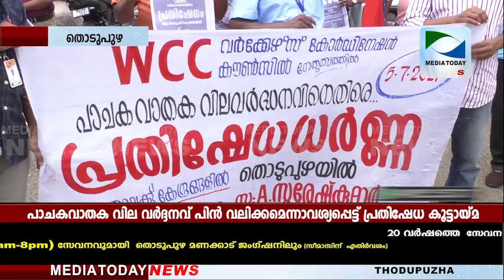Mediatoday News Thodupuzha 05-07-2021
പാചകവാതക വില വര്‍ദ്ദനവ് പിന്‍ വലിക്കമെന്നാവശ്യപ്പെട്ട് വര്‍ക്കേഴ്സ് കോ ഓര്‍ഡിനേഷന്‍ കൗണ്‍സില്‍ സംസ്ഥാന വ്യാപകമായി നടന്നു വരുന്ന പ്രതിഷേധ കൂട്ടായ്മയുടെ ഭാഗമായി ജില്ലാ താലൂക്ക് തലങ്ങളില്‍ പ്രതിഷേധകൂട്ടായമ സംഘടിപ്പിച്ചു. തൊടുപുഴയില്‍ നടന്ന സമരം വര്‍ക്കേഴ്സ് കോഡിനേഷന്‍ ജില്ലാ സെക്രട്ടറി എ സുരേഷ് കുമാര്‍ ഉത്ഘാടനം ചെയ്തു.